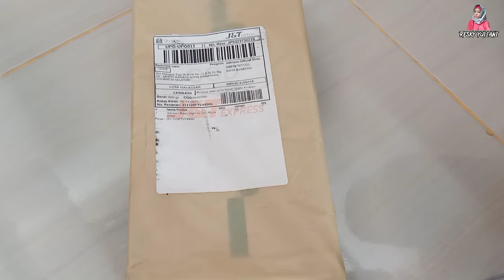Unboxing Review Sepatu Jahnson Basis Highcut Black White